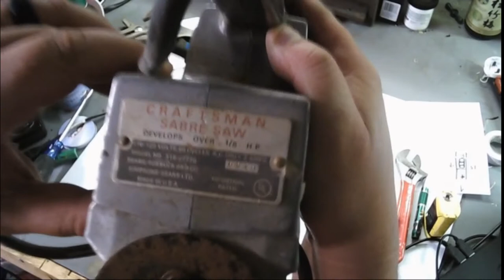1960s craftsman saber saw (the vw bug of the tool world )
the take down of a Craftsman saber saw  1/8 hp  model 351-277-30  the normal take is a comparable to a magnesium  filled vw bug engine of the tool world . a little bit of water and boom goes the outlet .. enjoy

the random number at the bottom of the tool is 6510 im assuming its built in 1965 in October .. but i have been  wrong before .